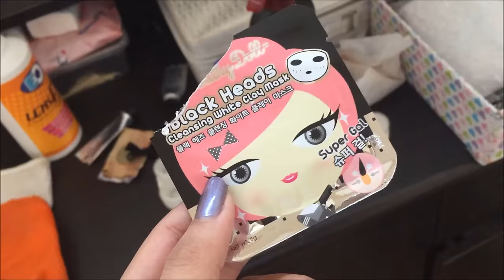THE BEST!!! | rhazevlogs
Milk scrub & Victoria's secret replica mini body mist available here:
myzyph

Mary Kay CC cream available here:
I love my Mary Kay by cyramaegc

Replica Naked 3 blush available here:
Fashionista shop atbp.

True lips lipliner available here:
Prettyangelshoppe

SG auth products shown in the video available here:
It's All About Makeup

Gold heart necklace, tiffany & co inspired silver ring, & silver "R" necklace available here...

Rhaze